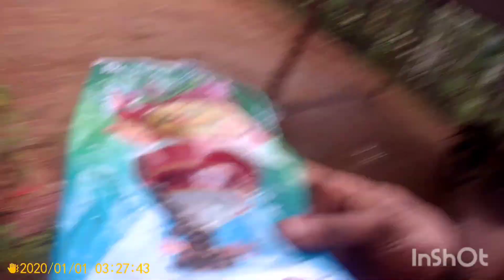ತರಕಾರಿ ಬೆಂಡೆ ಬೀಜ hakide🥒 ಮತ್ತೆ ಗೊಬ್ಬರ ಹಾಕಿದೆ ಸುಡುಮಣ್ಣು